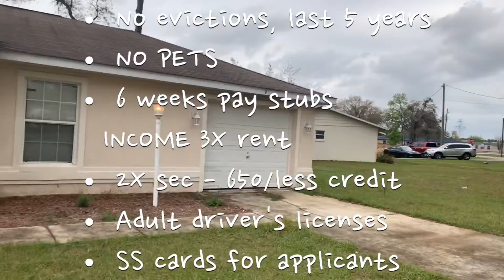Shores Rental - 9 Cedar Cir, Ocala